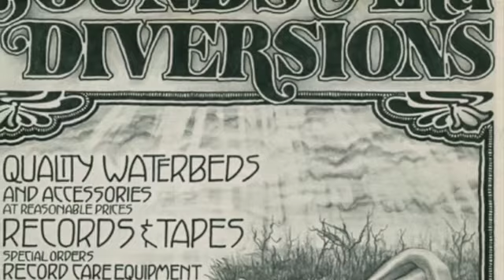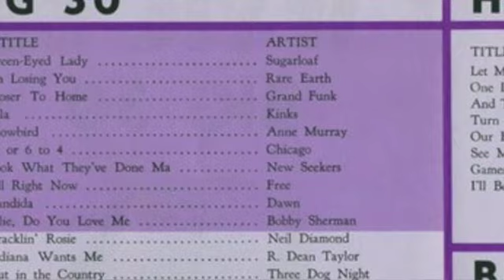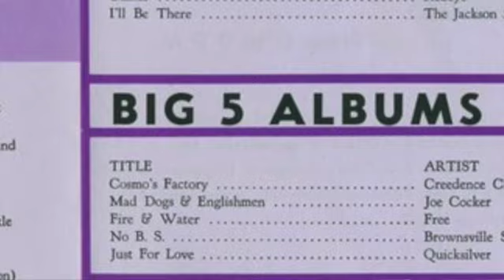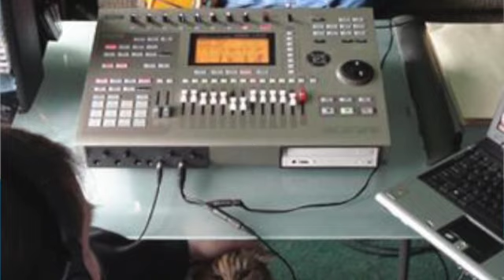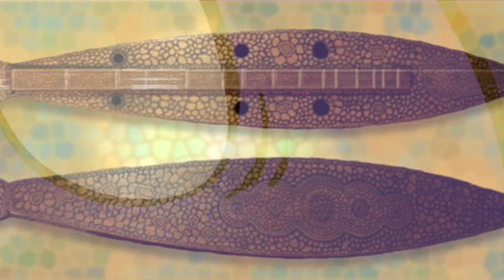Dennis Preston: Interview with Perry McDonald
Perry McDonald interviews Dennis Preston about his art and music.
2008
The albums Toys From Hell and Iceberg, that were talked about during the interview, are available